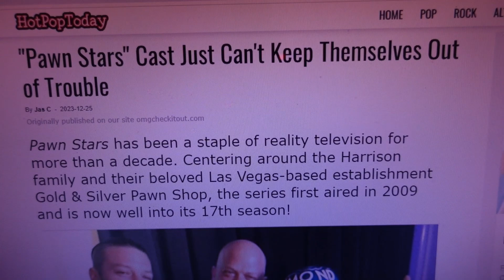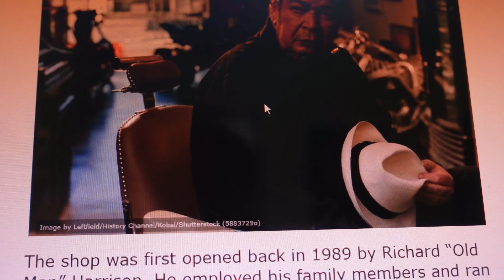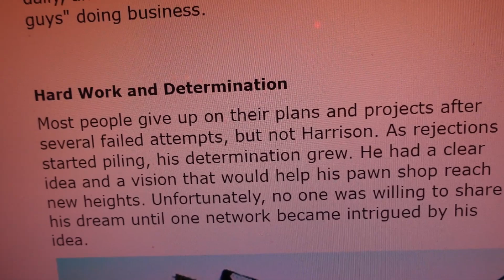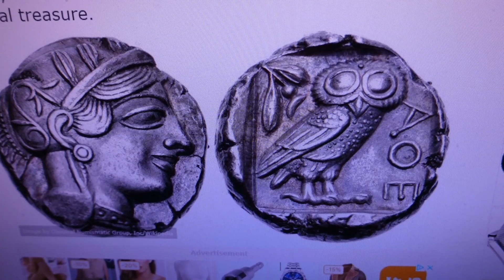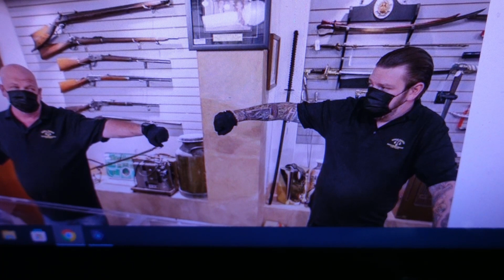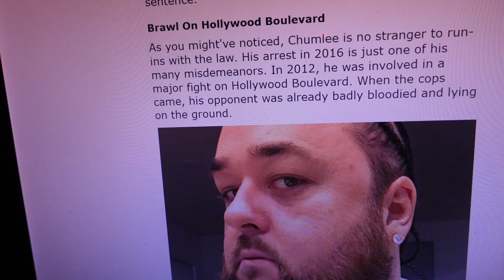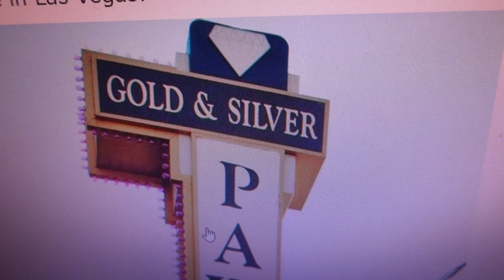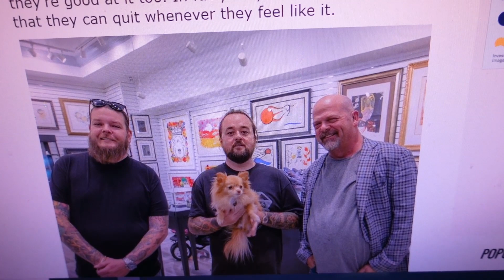"Pawn Stars" Cast Just Can't Keep Themselves Out of Trouble article read as Brian Reads the News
In today's video, I read an article about the Pawn Stars television cast and how they just can't keep themselves out of trouble. Learn about all the trouble they've gotten into over the years plus some interesting facts about the cast that you probably don't know. Article read from the web site Hotpoptoday.com.